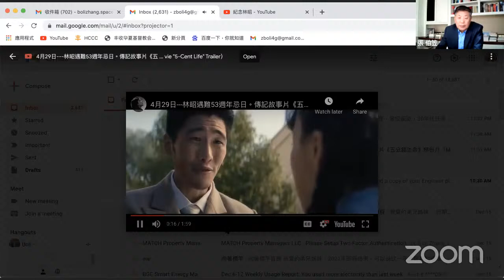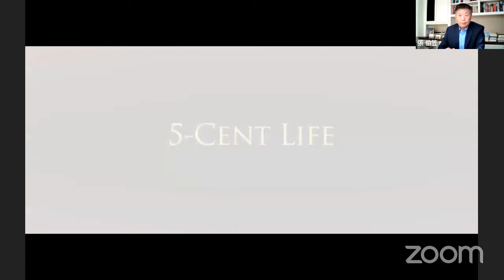紀念林昭（2021/12/16）